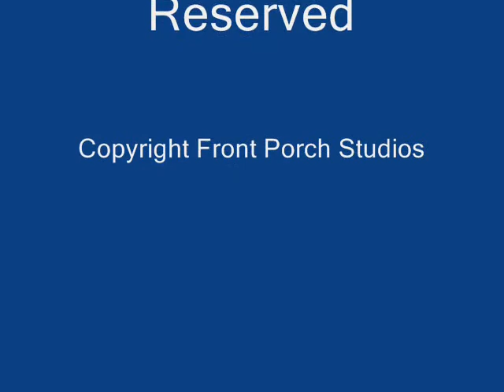Anastasia Jumps Rope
My daughter giving a demonstration of how to jump rope